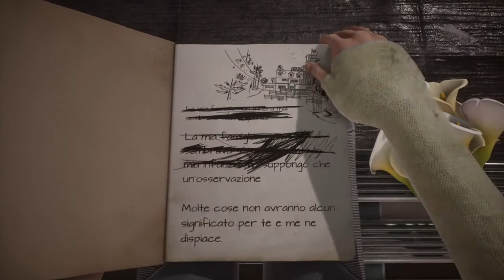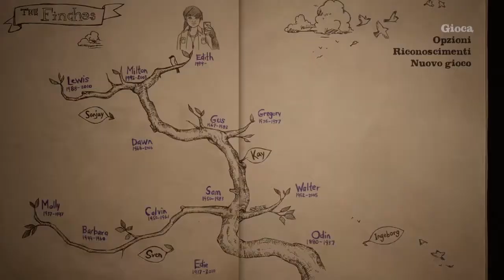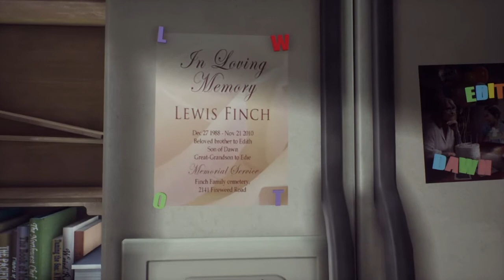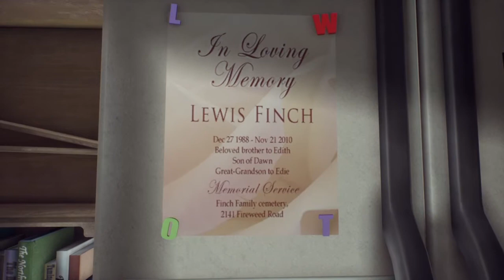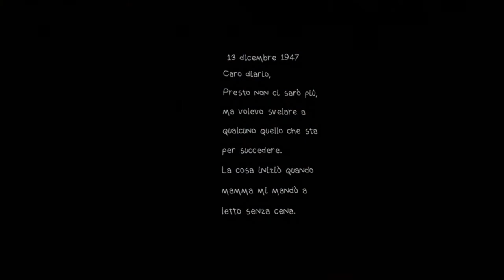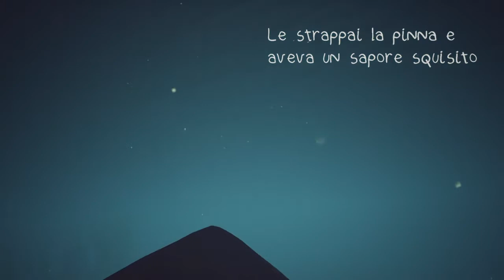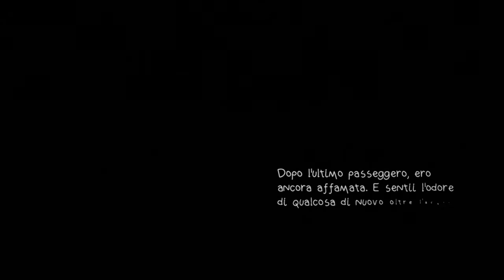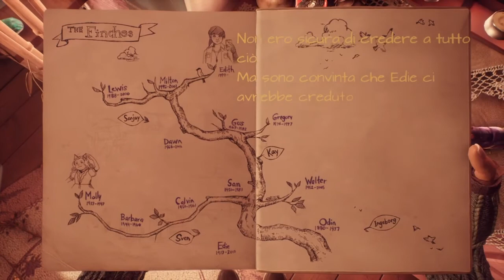La Casa | What Remains of Edith Finch Walkthrough EP.1 | PS4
LEGGETE LA CAZZO DI DESCRIZIONE
Oggi vi porto non un Walkthrough, ma IL Walkthrough del mio gioco preferito in assoluto: WHAT REMAINS OF EDITH FINCH. Se dovesse andare bene, la domenica potrebbe diventare la giornata dei Walkthrough. Ho deciso di iniziare con What Remains of Edith Finch perchè è il mio gioco preferito in assoluto e perchè è un CAPOLAVORO ASSOLUTO conosciuto ancora da troppa poca gente. E' completamente basato sull' elemento narrativo e riesce a trattare il tema della morte a diverse età e per diverse cause con una delicatezza e una dolcezza incredibile e che non ho mai ritrovato in nessun altro gioco. In oltre è anche breve, quindi, se non vi dovesse piacere, non avrei comunque troppi problemi a portare il Wolkthrough completo.

ricordatevi di scrivere nei commenti cosa vi piacerebbe vedere sul mio canale e io cercherò di portarlo...cataclismi permettendo.

Per chiunque voglia contattarmi per delle collaborazioni qui di seguito lascerò la mia e-mail.
REQUISITI
-almeno 16 anni
-almeno 50 iscritti
-per chiedermi una collaborazione basterà mandarmi una mail con il link del vostro canale, la vostra età e il link al vostro video migliore/serie di punta .

E-MAIL COMMERCIALE (non scrivermi qui se non vuoi collaborare con me)

COMMENTA CON LaCipollaèBuonaPerchè SE HAI LETTO LA DESCRIZIONE FIN QUI.
*parentesi angolari di cui però yt impedisce l' utilizzo nella descrizione di un video *3